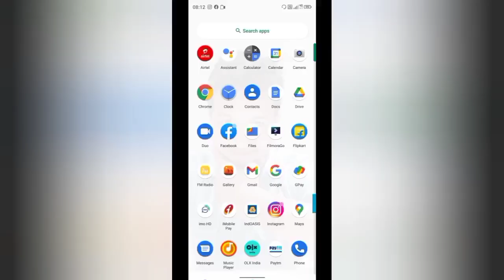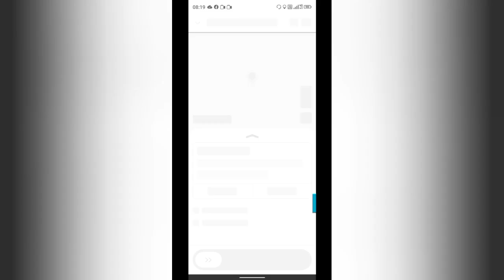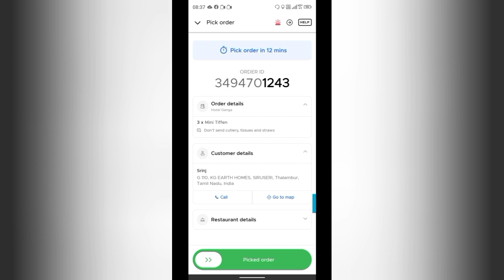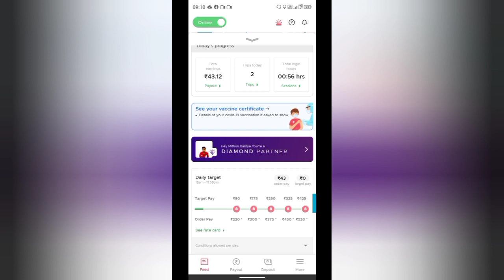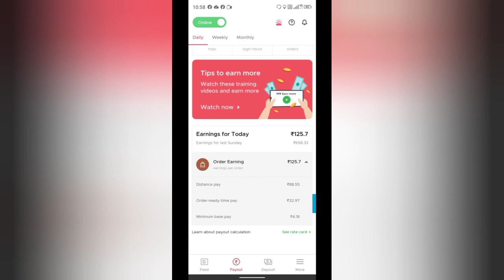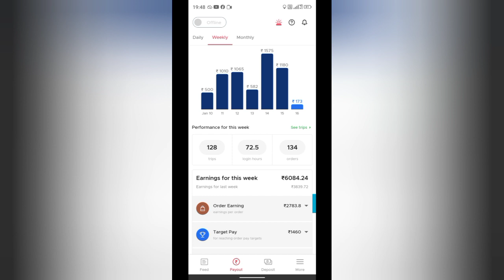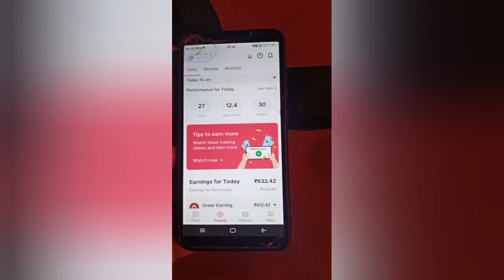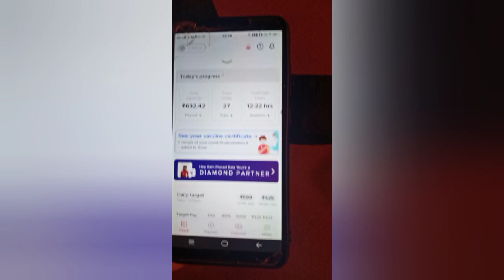16th January My Total Earnings From Zomato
Friends today I felt to complete my all target because of my bike issues.  Today I have little upset bcz I lost 1625 rupees . although I am still okay.next time I will give my best. thank you so much for watching this video.please subscribe this channel and like this video.